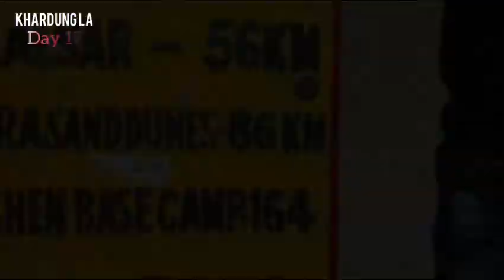Koduvally to Kashmir # Day 17 & 18